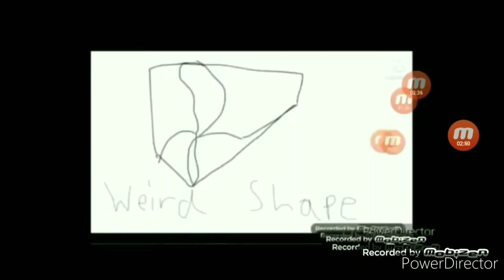The End Of Battle For Dream Island Ending Credits